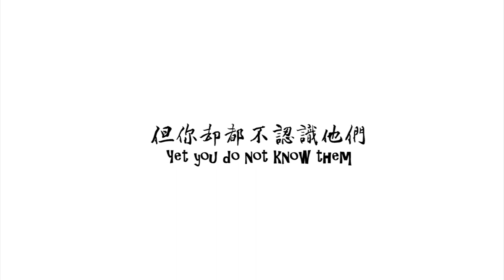UTAR: 《IF 如▪果》 Musical Drama Trailer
如果，没有蓄意破坏，车祸就不会发生
如果，车祸没有发生，一切的缘分，又是否，还会存在？
拉曼大学，公关活动 二零一四/二零一五 志愿服务 （四）将以歌舞、和声与现场乐队的表演方式，呈现交通安全和停止蓄意破坏，教育性元素的舞台剧。
此舞台剧将于，二零一五年三月二十二日（星期日），傍晚七点，在金宝拉曼大学，敦林良实礼堂开演！
欲知更多详情，请拨电至 零一七六三三零五八三 或游览面子书
IF如•果 Musical Drama。
我们约定你哟！
Date: 22nd March 2015
Time: 7pm-10pm
Venue: Dewan Tun Dr. Ling Liong Sik (UTAR Grand Hall)
Price: RM12

Organized By:
UTAR PR Campaign 2014/2015: Volunteerism IV- Road Safety by Group 1 &
UTAR PR Campaign 2014/2015 : Volunteerism IV Group 3 Vandalism